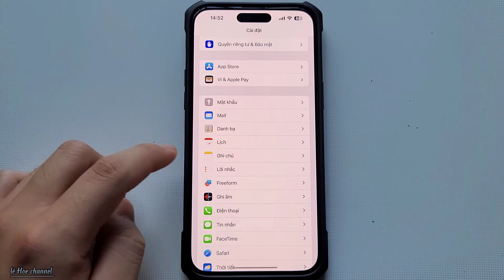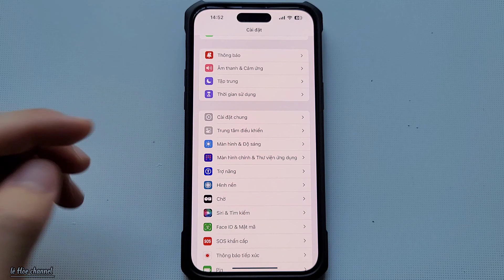Cách Tự Động Xóa Mã OTP trong tin nhắn Email trên điện thoại iphone